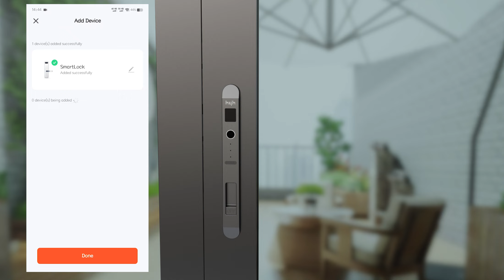HC-02Y Sliding door smart lock operation video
this is new function narrow aluminium profile sliding door smart lock operation video for HC-02Y .
we have improve this design to be the best combination .